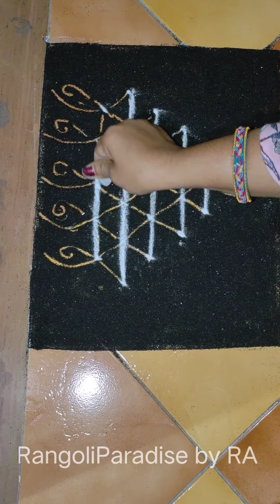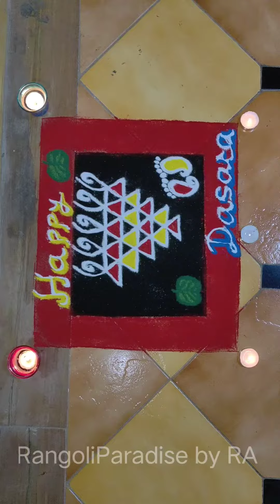dasara special Rangoli design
dasara special Rangoli design, @RangoliParadisebyRA